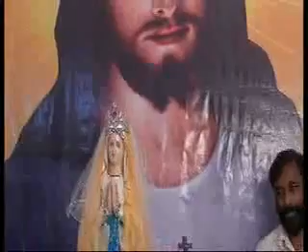29 July 2014 Aradhana Bro Wilson